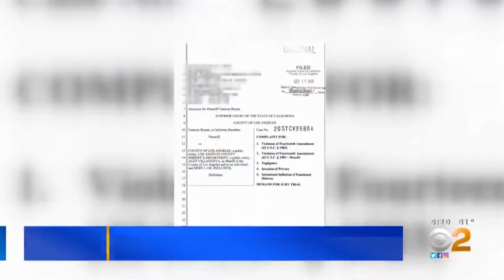Kobe Bryant's Daughter Natalia Grew Up To Be Drop-Dead Gorgeous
She endured a terrible family tragedy, but now Natalia Bryant is thriving academically and professionally, while also keeping the legacy of her superstar dad alive.

Firstborn child | 0:00
Relatively normal childhood | 0:52
Tenacity and creativity | 1:51
Getting sporty | 2:38
Devastating losses | 3:31
Fashion model | 4:23
College girl | 5:24
Dedicated big sister | 6:22
Unshakable bond | 7:18
Interning for Beyonce | 8:11
Celebrating a milestone | 9:06
Honoring dad | 9:59